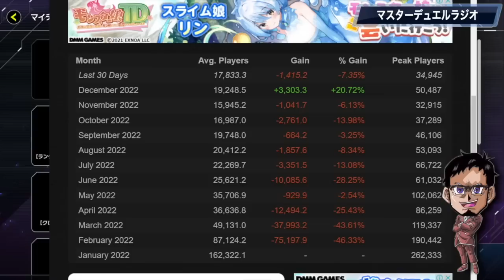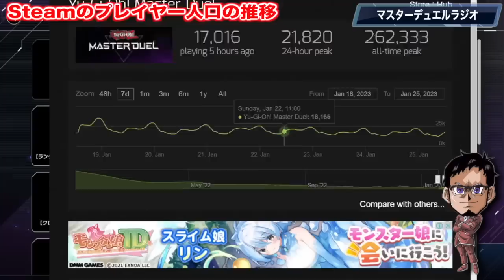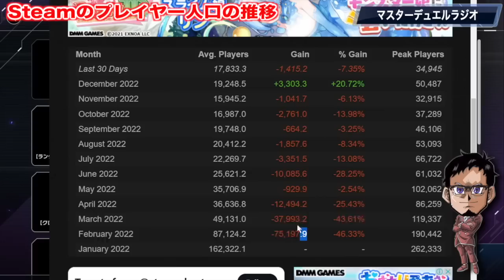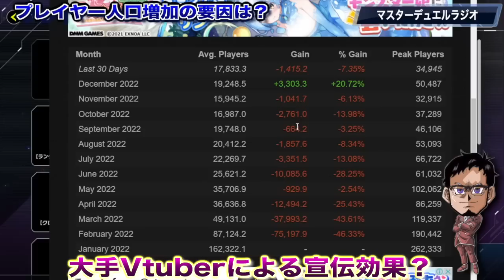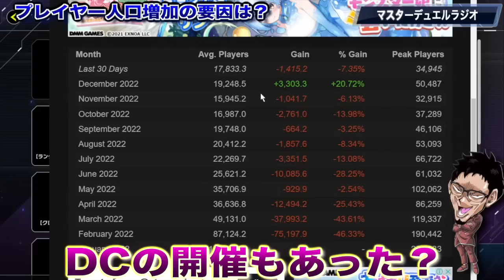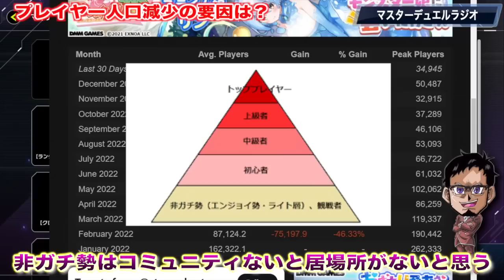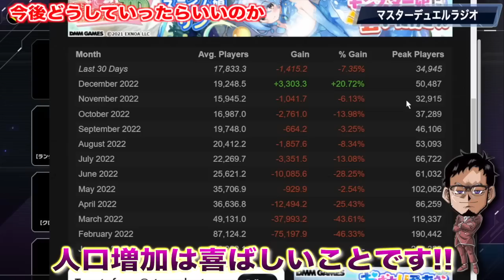【衝撃の真実】遊戯王マスターデュエルのプレイヤー人口が増加していた!?【ラジオ】【Yu-Gi-Oh! Master Duel】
衝撃の真実
遊戯王マスターデュエルのプレイヤー人口は
リリース開始以降、永遠に減少していた...
ところが去年末に突如プレイヤー人口が増加し
界隈に激震が走るッ!!

今回はマスターデュエルラジオです
ながら聞き推奨です

メンバー登録はこちら

コメントに関するお願い

実況に使っている機材

▼イヤホン

▼キーボード

▼webカメラ

デュエルリンクスおすすめ動画

✅使用楽曲
　　など